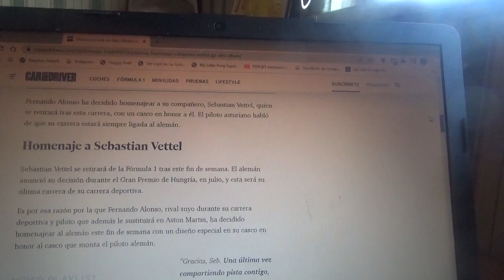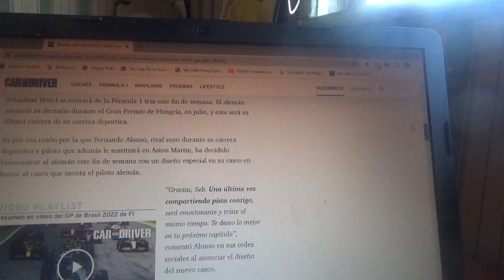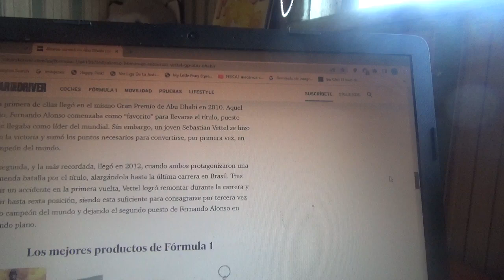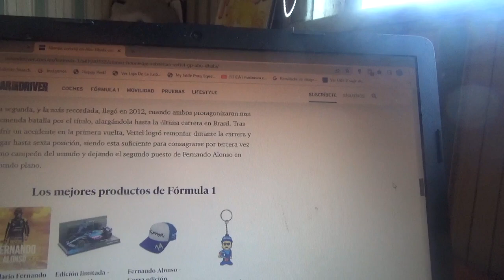Fernando Alonso tendrá un casco especial rindiendo honores a Sebastian Vettel en Abu Dhabi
El piloto español oriundo de Asturias homenajeará en el siguiente Gran Premio de Abu Dhabi en Yas Marina al que fuera su compañero y máximo rival en la Fórmula 1 quien se retirará tras 15 temporadas en la categoría reina del automovilismo mundial